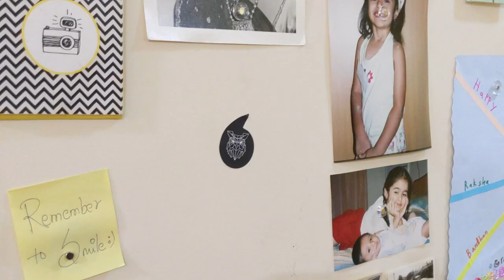DREAM GALLERY WALL❤️ Create a PINTEREST photo wall | HOME SERIES-without damaging walls with MAGNETO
DIY photo wall or hang your favourite posters without damaging your walls or the art. Just stick the magneto sticker on the wall, place your photo with our magnets and Bravo ! your walls are ready